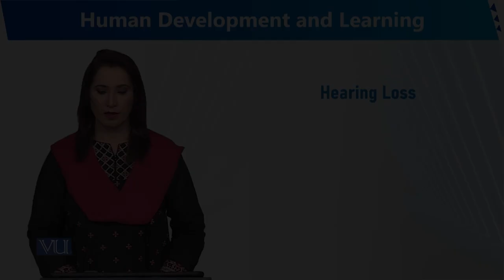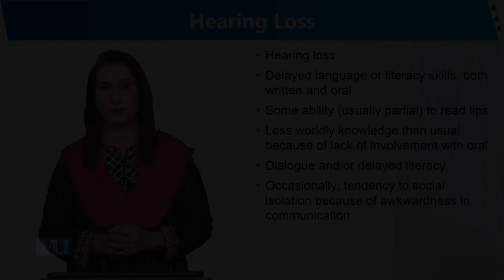Hearing Loss | Human Development and Learning | EDU302_Topic180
Topic180 - Hearing Loss
By Dr. Sumaira Rashid